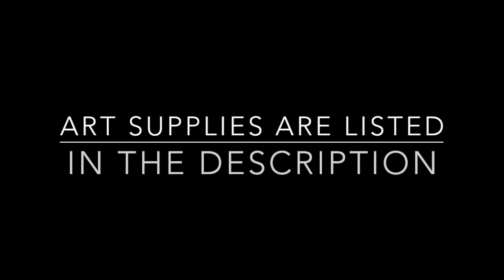zendoodle| timelapse | kcdoodleart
Self-published coloring book:
Beloved Maidens Volume 2
Beloved Maidens Volume 1
Flower Power

Recommended art supplies:

Art  Supplies Used in this Video:

Minimalism Art | Classic Notebook Journal
Staedtler Pigment Liner Bonus Sketch Set of 6 Liners
rOtring Tikky Fine Liner Fiber Tip Graphic Pen, 0.3mm